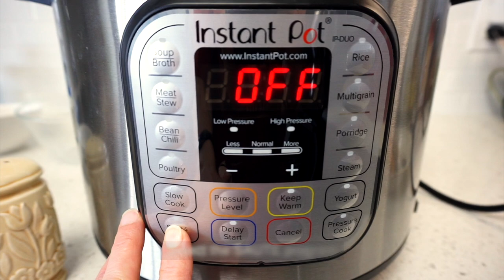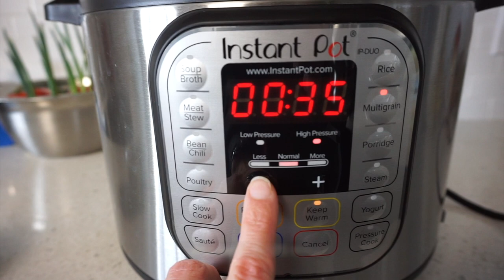✅Chicken Pilaf EASY and TASTY in Instant Pot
👉 to CHANGE you SUBTITLES LANGUAGE, go to Settings (wheel at the right bottom of video) – Subtitles, and choose your language. Let me know in comments if I missed your language.

The tastiest and easy to cook Chicken Pilaf in Instant Pot!

Ingredients:

Parboiled Rice - 2 cups
Carrots - 2-3
Onion - 1
Garlic - 1
Chicken - 600g
Hot Water
Salt
Spices

My friend, if you liked this video, you can help to grow the channel:
👍 RATE the video! It helping a lot!
💌 WRITE A COMMENT or ask me a question about the recipe. I will be more than happy to answer your questions!